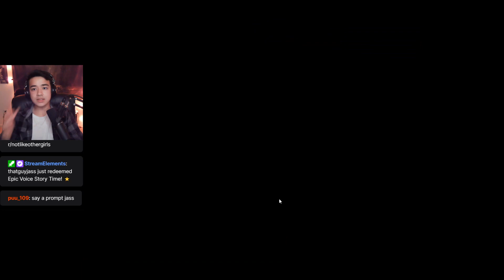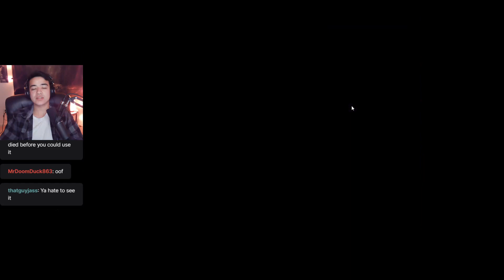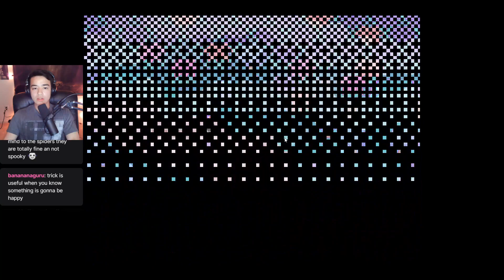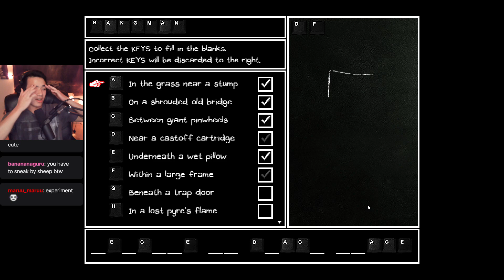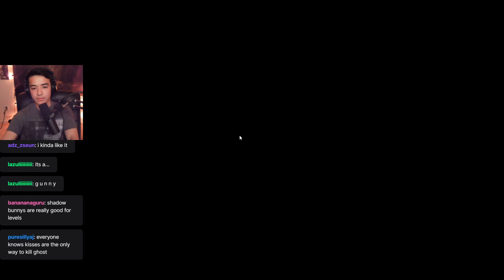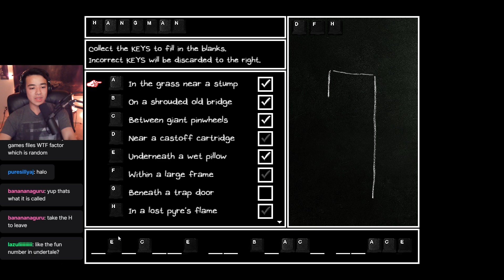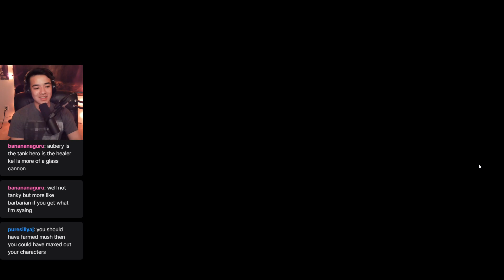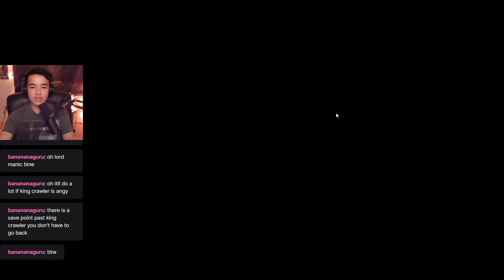The Scariest Part Yet | OMORI #11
Welcome to Pyrefly Forest, where everything has more legs than it's supposed to.

WARNING: Omori covers sensitive topics such as anxiety, depression, and suicide. It also contains bright flashing imagery that may bother those with epilepsy.

Watch me make my dreams come true Ꮚ✪ꈊ✪Ꮚ

What is Omori?
Omori is a JRPG horror game about a teenage boy named Sunny. Sunny has a lot of demons, but it's not clear what triggered this mental state. As we explore both the real world and Sunny's dreams, his dark past starts to reveal itself. However, our choices affect the game, so Sunny's fate is ultimately in our hands...